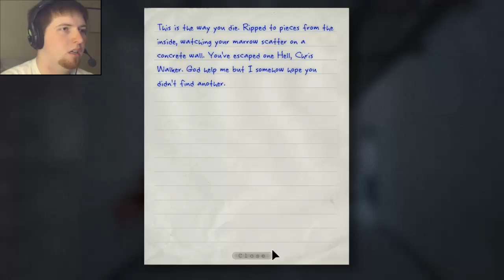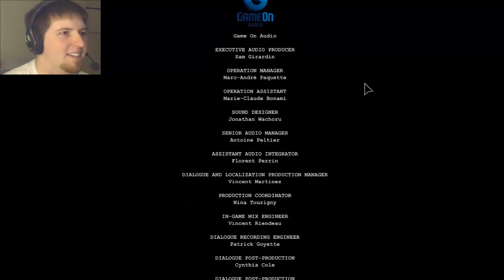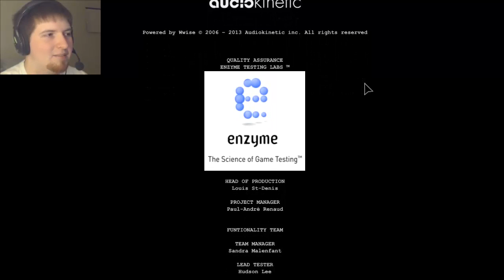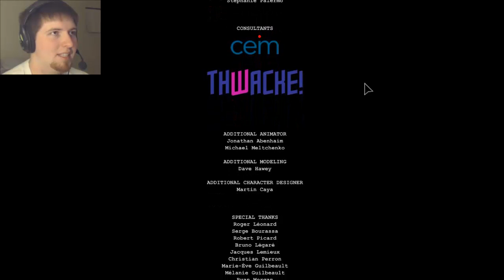Outlast | Part 10 | End Game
That ending. dang.